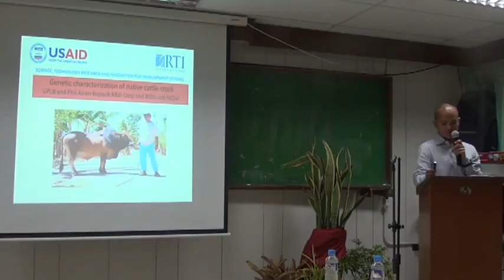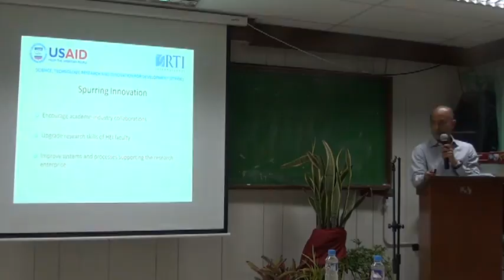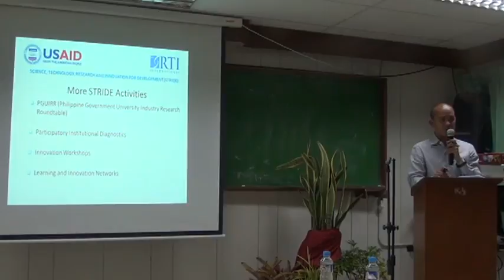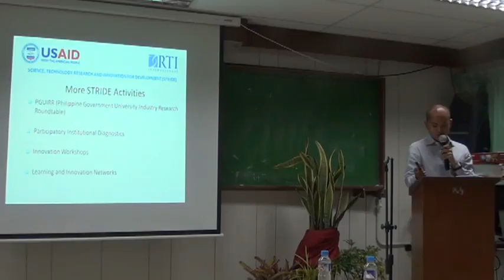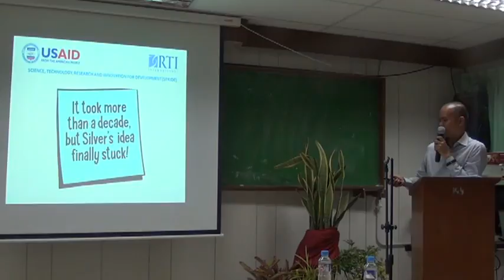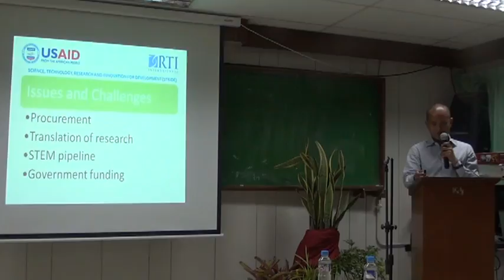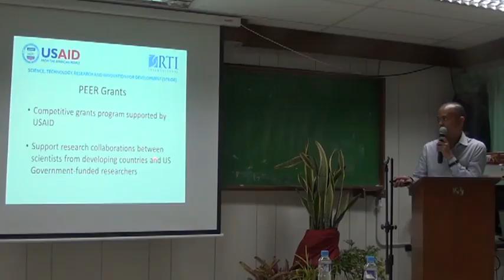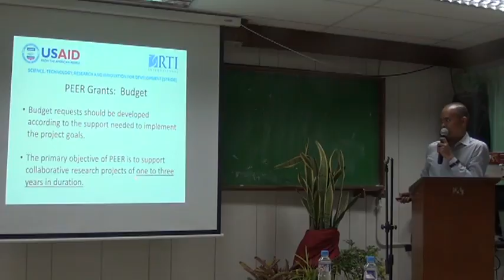The STRIDE Experience: Spurring Innovation in the Philippines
Dr. Lawrence L. Ilag, USAID-STRIDE Deputy Chief of Party at RTI International gave a talk about the STRIDE Experience last 26 November 2015 at UPLB.